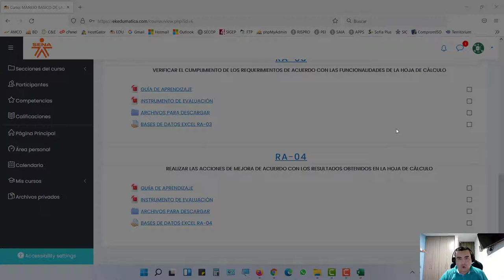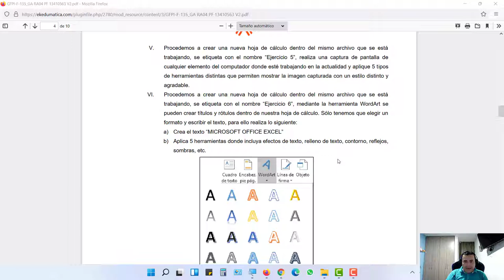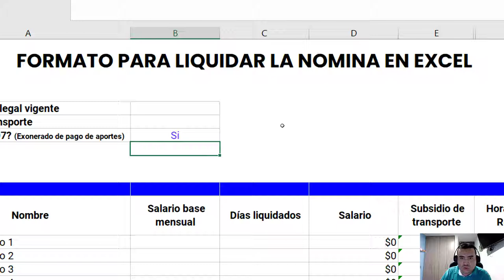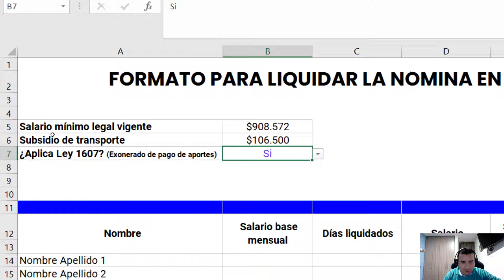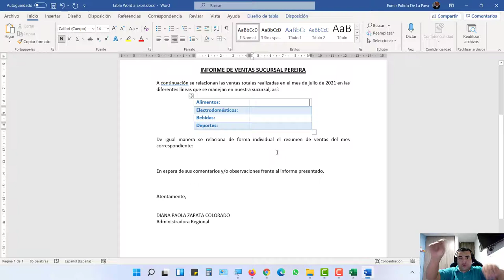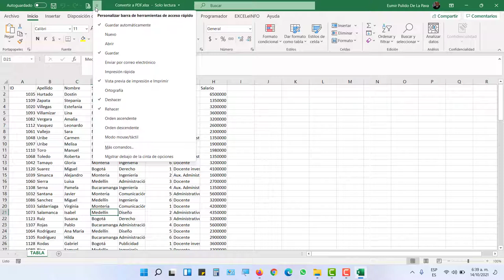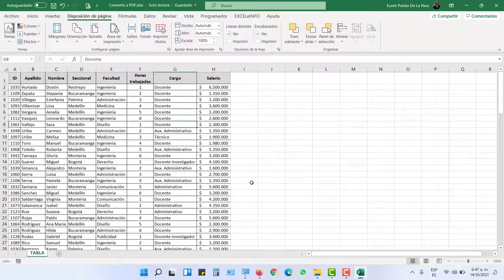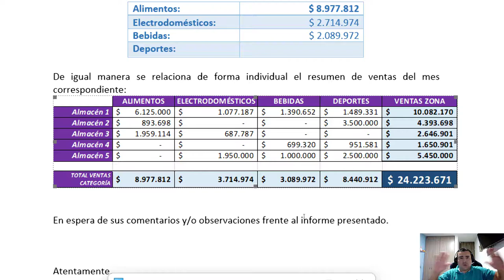CLASE 14 DE OCTUBRE DE 2021 FICHA 2384131 CURSO COMPLEMENTARIO EXCEL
MANEJO BÁSICO DE LA HERRAMIENTA DE HOJAS DE CALCULO EXCEL
1. Filtros Básicos
2. Conversión de Excel a PDF